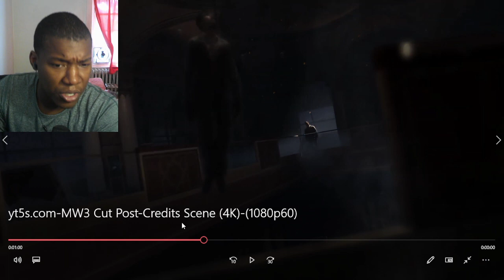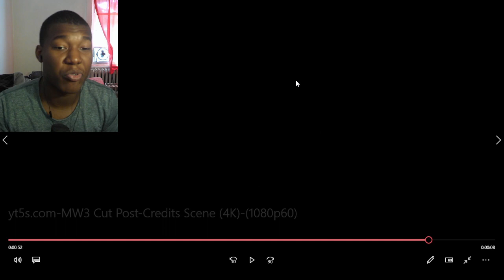MW3 Cut Post-Credits Scene (4K) REACTION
Video by @ruVlad

callofduty,call of duty,mw3,modern warfare 3,2011,ending,shadow man,shadowman,mystery,cut ending,restored,alternate ending,концовка,вырезанное,альтернативная,call of duty modern warfare 3,captain price